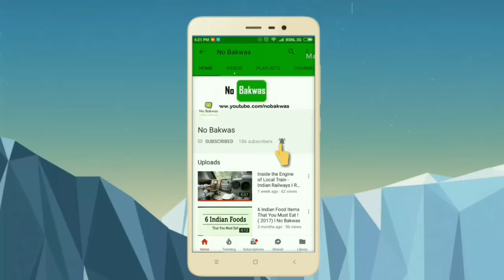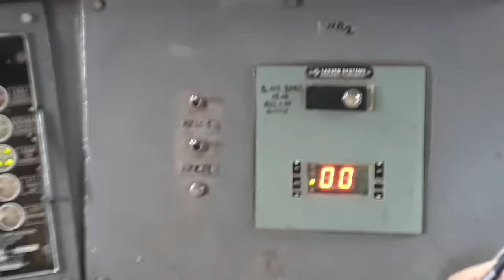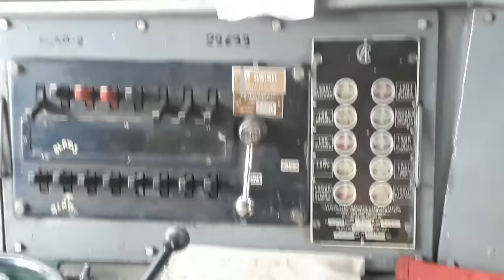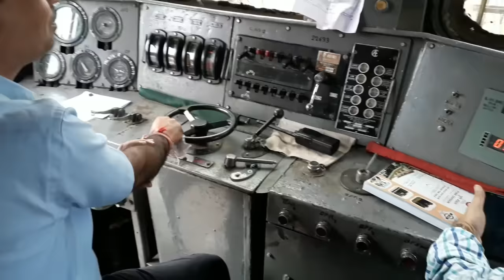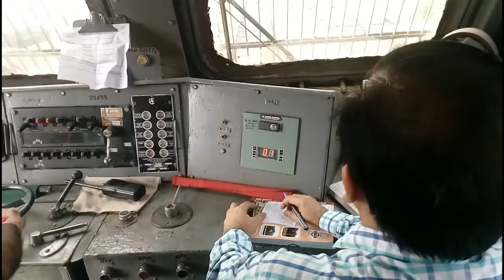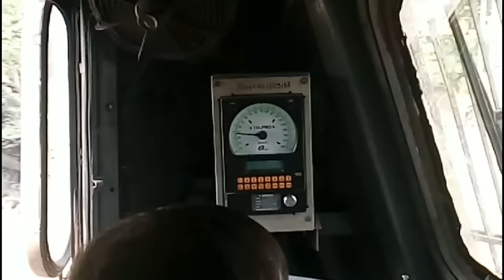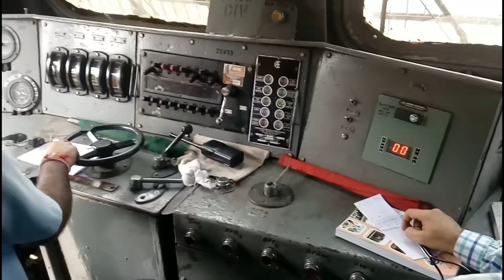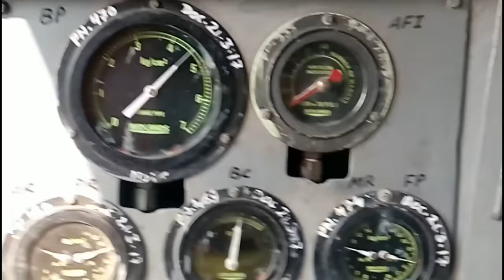Inside the Standard Electrical Locomotive l Indian Railways Engine l Train Driving l 2020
A 360° video (though not literally :P) in the inside of the standard electric engine we see most of the times. The features in the engine are all average, nothing much special about them. To all those who had always dreamed to visit the engine from inside, this video is especially for them. I have tried my best to present the whole engine view. Another interesting thing was that during 2:21, the train encountered chain pulling incident (you can hear the beep) :D
For the ending part of the video, they were some of the stuff that I had found might be interesting for all my viewers. So be sure to WATCH TILL END ! :)

Mobile Phone I use primarily: Redmi Note 8 pro
Microphone (Mic) I use: Generic Generic E_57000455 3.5MM
Video Editing Software: Kimemaster Pro
Laptop I use: Dell Vostro 1540
Mouse I use: HP X500 Wired Mouse
Headphones I use: Lenovo P410
Brands I would recommend: One Plus 7T pro, Samsung Note 10, Samsung Galaxy 10

Note: I do not use any camera or DSLR for shooting. I directly shoot it from my mobile phone (Budget Issues :P)

It encourages me to continue making such awesome videos for you guys !